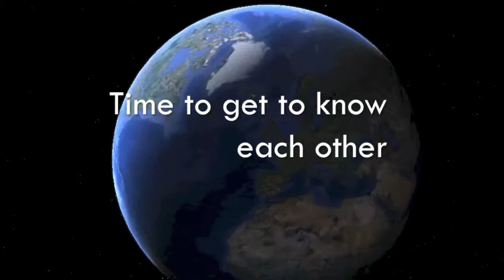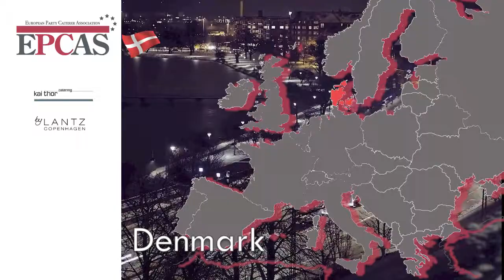Catersource Top Gun & EPCAS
Catering associations in America and Europe; Catersource Top Gun and the European Party Caterer Association (EPCAS) are building bridges to a better future. Want to get to know the other association? Watch this compilation movie of the two associations and their members.